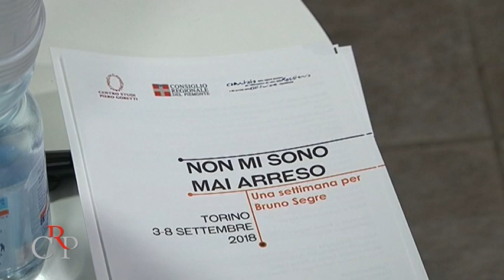Non mi sono mai arreso: i 100 anni di Bruno Segre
Antifascista attivo durante il secondo conflitto mondiale nelle fila di Giustizia e Libertà, Bruno Segre conobbe per due volte il carcere e successivamente si impegnò nella difesa dell’obiezione di coscienza, dei diritti civili e della laicità. Per festeggiare il traguardo dei suoi 100 anni  è stata organizzata una settimana di iniziative organizzata dal Centro studi Piero Gobetti in collaborazione con il Comitato Resistenza e Costituzione del Consiglio regionale.